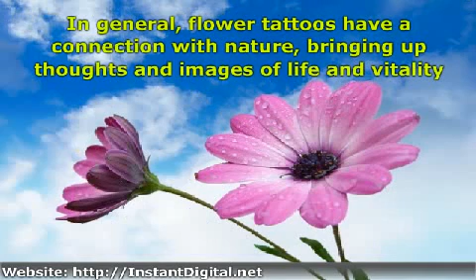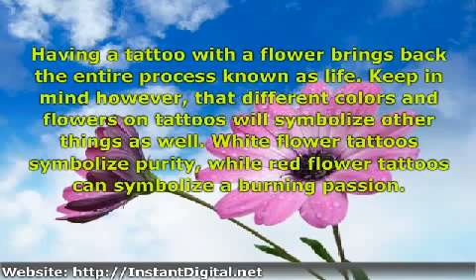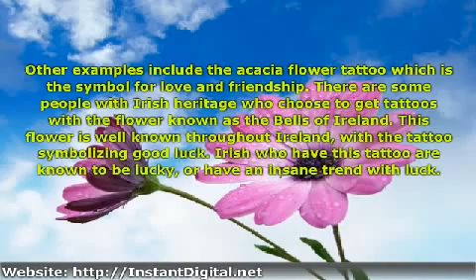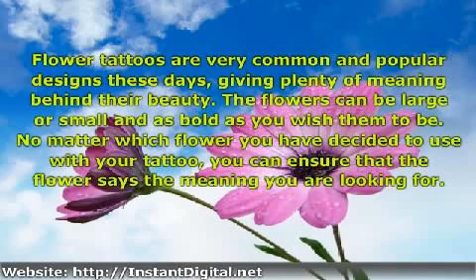Flower Tattoo Designs